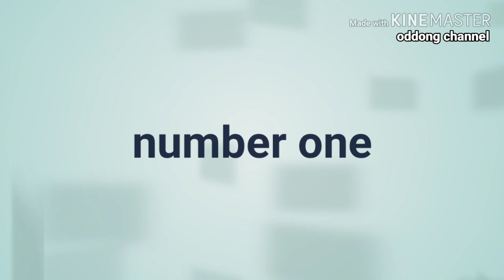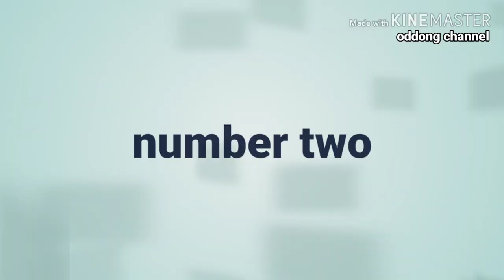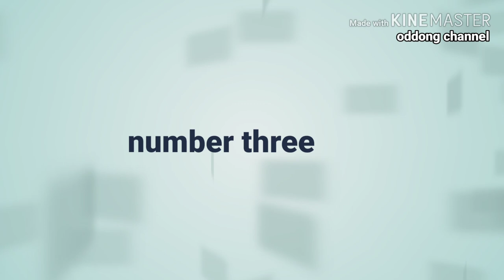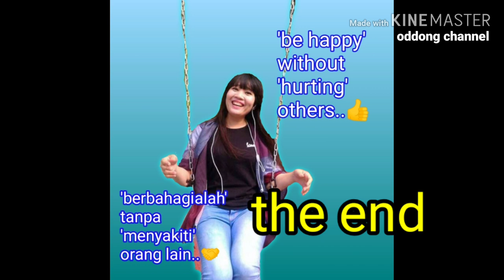600-1k+subscribers || We Success together & we celebrate together ||inspiring words_byOddong channel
hello!.. thanks so much everybody!..

in this video finaly I got 600-1k+subscriber! in this month!..and I'm so happy.

this video I make, to all my supporters.
three inspiring words. I much love this words! and I love to sharing these
words to u!..

hope u enjoy and..

if u love these my video..u can like,u can share to u friends,u can comment, and.. Don forget subscribe my channel..also to click on the bell,and turn on for notifications Thank you..